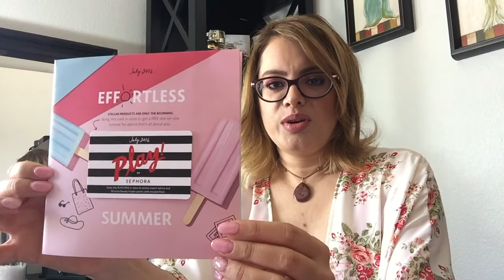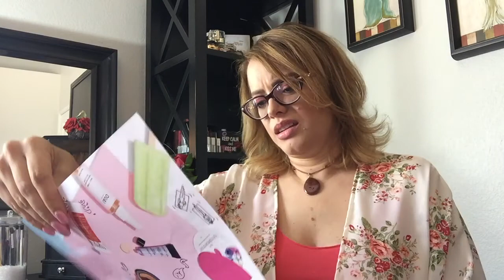Play! By SEPHORA | Finally Off The Waitlist!!!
After waiting for almost 7 months I finally received my first Play box by Sephora!!!

*Get paid to shop on line with EBATES!
Check it out and you'll also get a $10 bonus when you sign up: